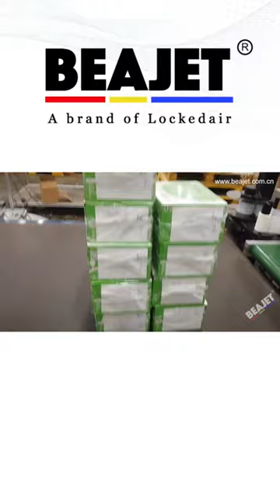Do you know how milk is packaged and shipped?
Check the order information in real time, locate and label quickly and accurately, give users a good receiving experience, and avoid a series of problems caused by the wrong shipment.